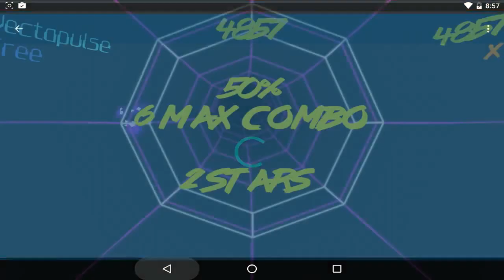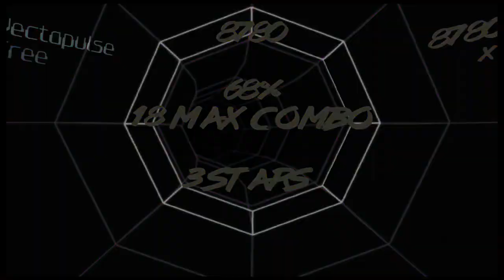Vectapulse - retro rhythm Music game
Vectapulse - retro rhythm Music game steakandkidney games  . (ANDROID/iOS/iphone/ipad)

An exciting new take on the rhythm game genre, combining elements of several classic music games into a new addictive mix.

Hit the notes in time with the beat as they travel down the highway and hit the score area. Build combos and deploy power-up multipliers to beat your high-score and check the online leader-board to see how you measure up!

Compete online world-wide with the included pumping dance and rock songs or choose from your own music to beats generated on the fly so you can enjoy your tracks in a new way.

With difficulty levels ranging from easy to expert, there's always a challenge whatever your ability.

*The full unlocked version includes more songs to play, no ads, the ability to play your own music and an expanded play-area.

Vectapulse - get your rhythm on!